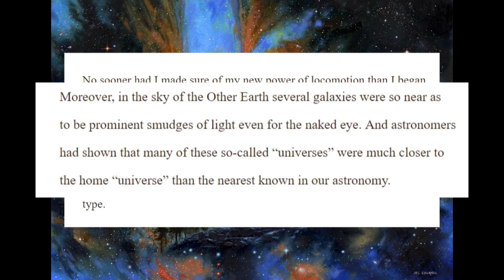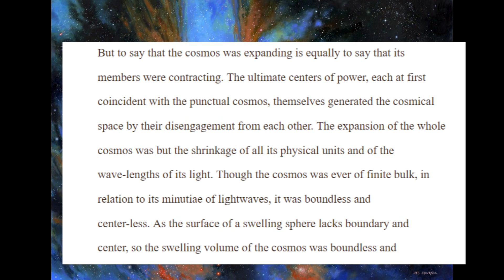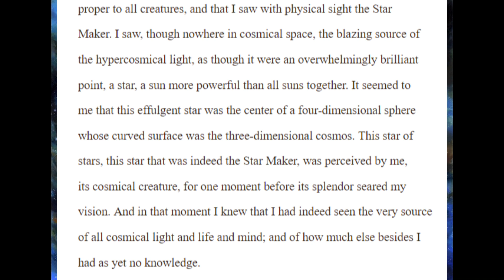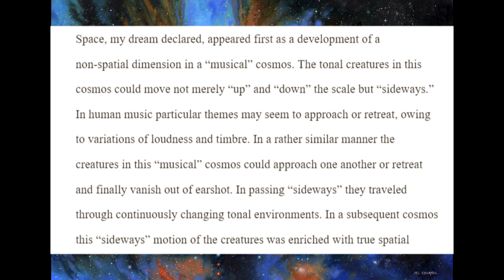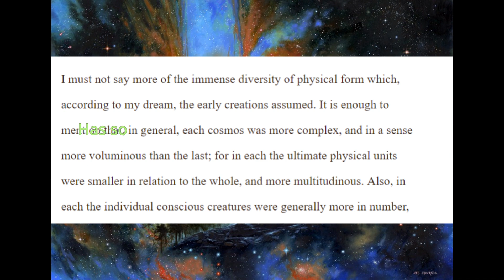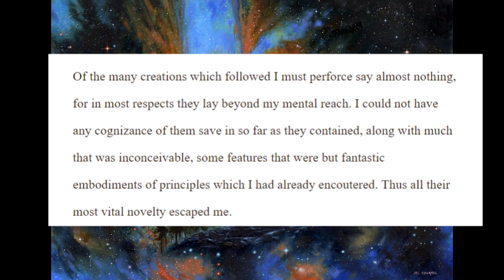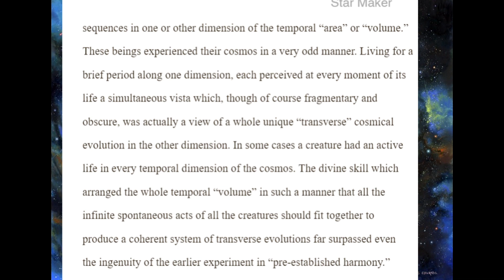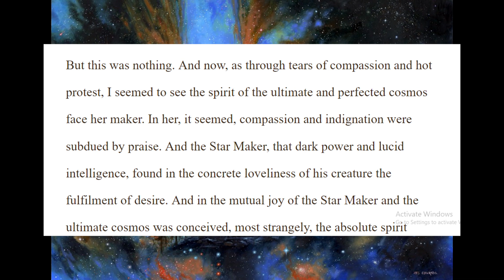Star Maker cosmology